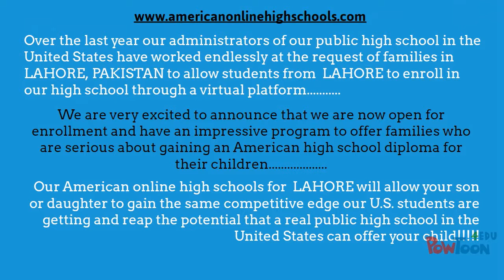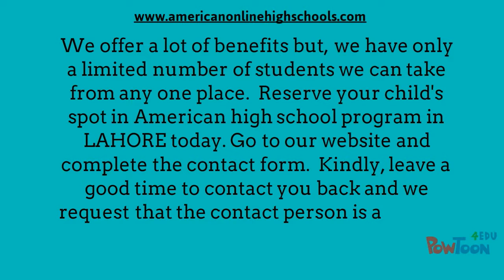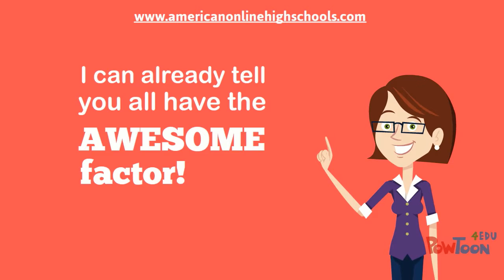American High School in Lahore.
L.O.T.B American Online High School Lahore, Pakistan.

If education for your child is important and their future college prospects are too, then you are probably interested in an American high school in Lahore, Pakistan. although some American high schools in Lahore will provide a "similar" to an American high school education, we are offering you for the first time anywhere a limited time opportunity to enroll your child in a real United States American high school in Lahore.

Over the last year our administrators of our public high school in the United States have worked endlessly at the request of families in Lahore, Pakistan to allow students from Lahore to enroll in our high school through a virtual platform.  We are very excited to announce that we are now open for enrollment and have an impressive program to offer families who are serious about gaining an American high school diploma for their children.  Our American online high schools for Lahore will allow your son or daughter to gain the same competitive edge our U.S. students are getting and reap the potential that a real public high school in the United States can offer your child.

1. One great benefit is that some schools claim to have top accreditation, but a public high school in the United States meets the highest standards for the Department of Education in the United States and is honored by colleges and universities as a staple of a quality education.

2. Our American high school for Lahore students, will allow your child to complete all their classes online.

3. With high academic achievement we have a program in place that can enable your son or daughter a pathway to be able to finish their final high school year in the United States at our actual school (this is not a necessity though to graduate).

4. Once your child completes their American online high school classes we assist your son or daughter by providing a pathway towards a high quality university
education.

We have a lot of benefits to offer but we have only a limited number of students we can take from any one place.  Reserve your child's spot in the American high school program today for Lahore and go to our website and complete the contact form.  We respectfully request that you leave a good time to contact you back and request that the contact person be someone who is able to speak English.

The Future is bright, be part of the first real U.S.A. public high school to enroll students in Lahore, Pakistan.